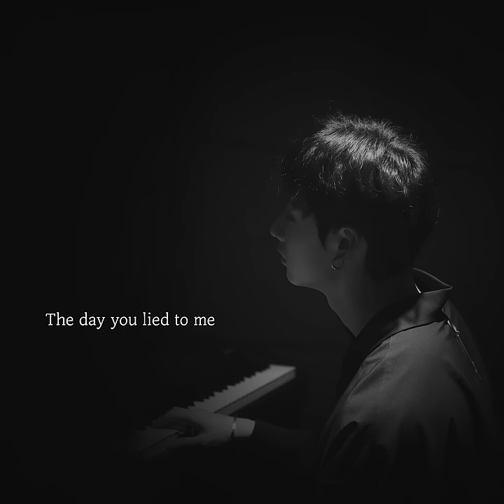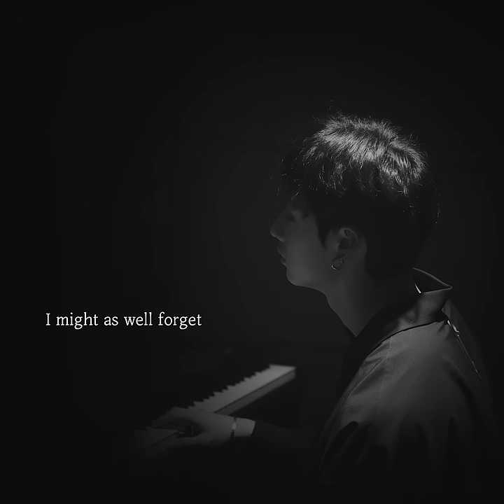Bang Chan "인정하기 싫어" | [Stray Kids : SKZ-RECORD]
방찬(Bang Chan) "인정하기 싫어" | [Stray Kids(스트레이 키즈) : SKZ-RECORD(슼즈 레코드)]

[Credits]
Lyrics by : 방찬 (3RACHA)
Composed by : 방찬 (3RACHA)
Arranged by : 방찬 (3RACHA)
Original Publisher : JYP Publishing (KOMCA)

[Bang Chan "인정하기 싫어" Lyrics]
인정하기 싫어
아직도 그리워
How could I forget
약속했는데

인정하기 싫어
이해하기 힘들어
The day you lied to me

어디 가지 말고 곁에 있어 줘
말해 봤자 이미 너무 늦었어
꿈에서도 그려왔던 너
어느새 변해 버렸지 뭐

혹시 몰라 돌아올 수 있다고
말해 뭐해 저번에도 그랬어
내가 볼 땐 이미 글렀어
무너지게 한 건 너였어 yeah

솔직히 말할게
포기하고픈데
I don’t know
I can’t give up on you

좀 더 기다릴게
지금까지 그래왔는데 woah

인정하기 싫어
아직도 그리워
약속했는데

인정하기 싫어
이해하기 힘들어

인정하기 싫어
아직도 그리워
약속했는데

인정하기 싫어
이해하기 힘들어

밤새며 난
I can’t stop thinkin’ ‘bout you

인정하기 싫어
아직도 그리워

인정하기 싫어
이해하기 힘들어
I might as well forget